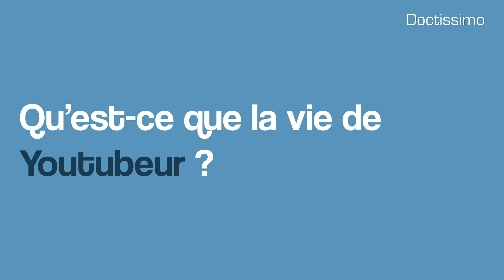Sam Zirah revient sur l'impact du stress sur sa santé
Dans son livre "Pour devenir qui je suis", le youtubeur star @samzirah  ne se contente pas de dévoiler les dessous du business de la télé-réalité et de l’influence. Il partage ses conseils de développement personnel et ses astuces pour aller jusqu’au bout de ses rêves. Il témoigne également de l'impact du stress sur sa santé qui lui a permis aujourd'hui de revoir ses priorités.

Découvrez son livre "Pour devenir qui je suis"

Interview : Florence Lemaire
Montage : Lauryane Artault Frammery
©Doctissimo – 2020